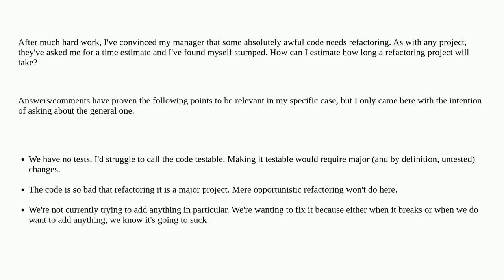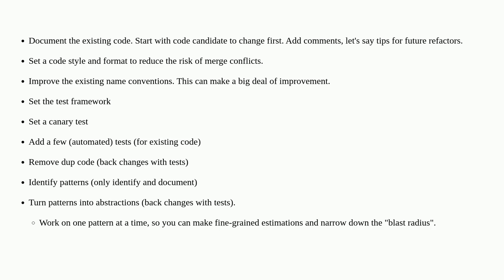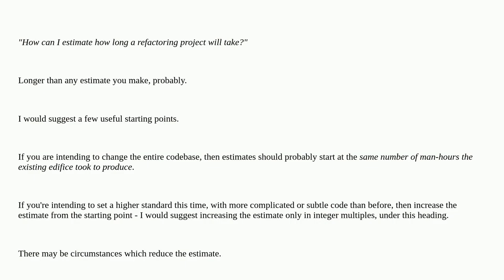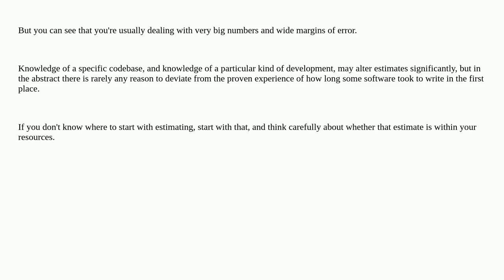How do I determine how long a refactoring effort will take?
A special thanks goes out to the community

  refactoring estimation time